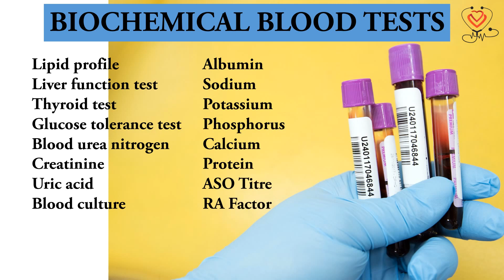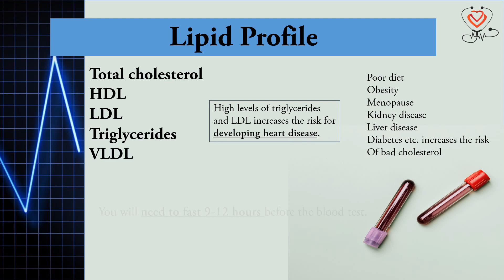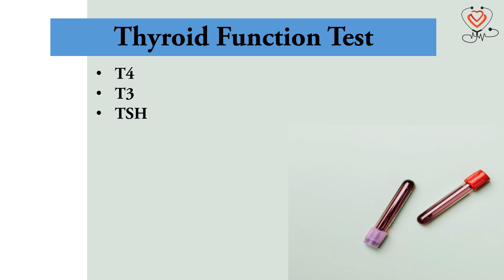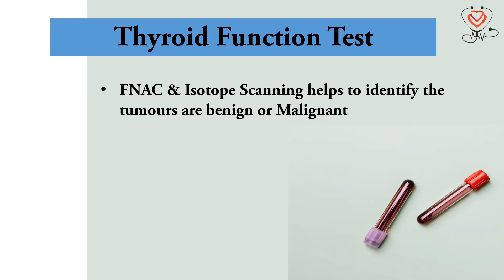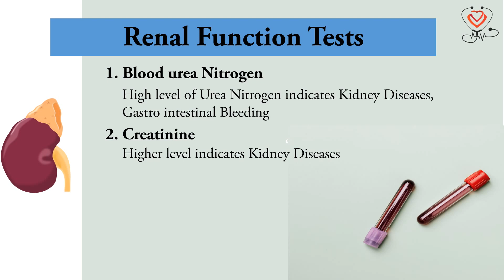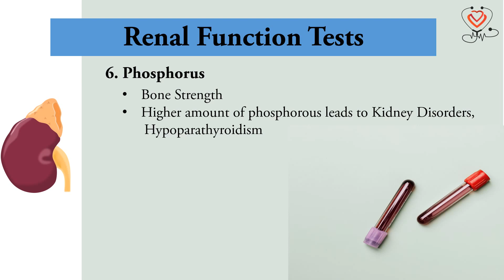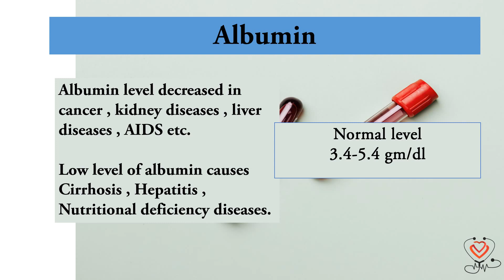Biochemical Blood Tests |Basic Laboratory Investigations Part -II | Homoeopathy and Health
Biochemical blood Test. LFT_normal Cholesterol TSH_normal level Thyroid_level_ malayalam Hyperthyroidism Hypothyroidism Lipid_Profile Ldl Hdl Creatininine Blood_Urea_Nitrogen RA_Factor_simple Homoeopathy_and_health malayalam _lab_test